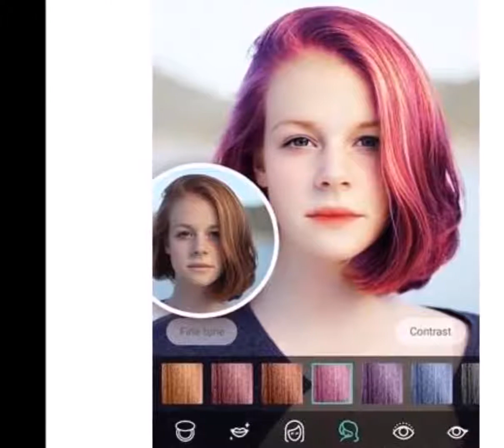गूगल ने बताया कौन सी है 2017 की सबसे बेहतरीन मूवी, गेम और म्यूजिक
Support Vanity News by Shopping on Amazon (affiliate) साल 2017 अपने अंतिम दौर में चल रहा है ऐसे में दुनिया के सबसे बड़े सर्च इंजन गूगल ने PlayStore पर इस साल की सबसे बेस्ट फिल्म, गेम, म्यूजिक, किताब और टीवी शो की लिस्ट जारी की है। गूगल ने यह लिस्ट हर देश और ग्लोबल स्तर पर जारी की है। जानिए भारत की टॉप 5 लिस्ट

2017 में ट्रेंड में रही Apps
1. Photo Editor - Beauty Camera & Photo Filters
2. Messenger Lite: Free Calls & Messages
3. Selfie Camera - Beauty Camera & Photo Editor
4. ALTBalaji
5. Paytm Mall: Online Shopping

2017 में पॉपुलर रहे गेम
1. Baahubali: The Game
2. WWE Champions Free Puzzle RPG
3. Super Mario Run
4. Dr. Driving 2
5. Pokémon Duel

2017 की टॉप 5 किताबें
1. An Unsuitable Boy, by Karan Johar
2. India 2017, by New Media Wing
3. Khullam Khulla: Rishi Kapoor Uncensored, by Rishi Kapoor
4. I Do What I Do, by Raghuram G. Rajan
5. Adiyogi: The Source of Yoga, by Sadhguru

2017 में सबसे ज्यादा देखी गई फिल्में
1. Dear Zindagi
2. Moana
3. Wonder Woman
4. The Boss Baby
5. Doctor Strange

2017 में सबसे ज्यादा सुने गए गाने
1. Saahore Baahubali, by M.M. Keeravaani
2. Ik Vaari Aa, by Arijit Singh
3. Mercy, by Badshah
4. Main Tera Boyfriend, by Arijit Singh
5. Cheez Badi, by Neha Kakkar